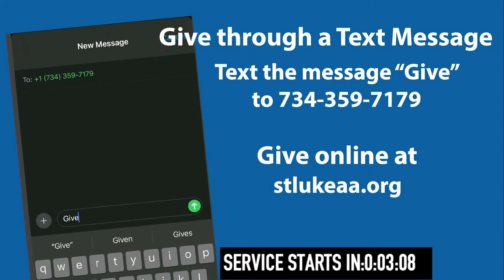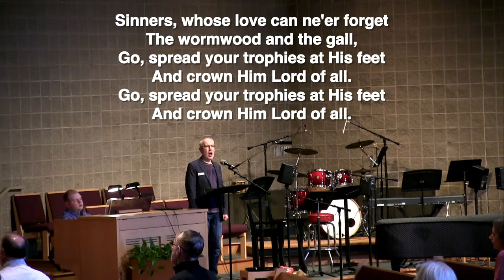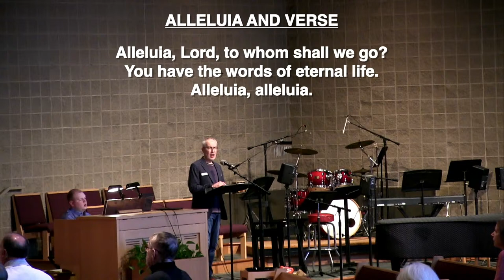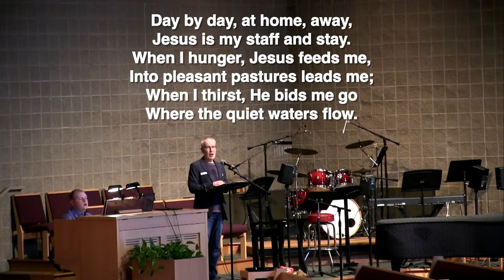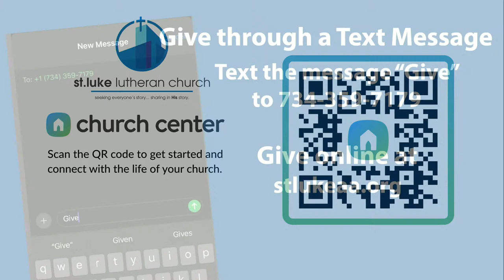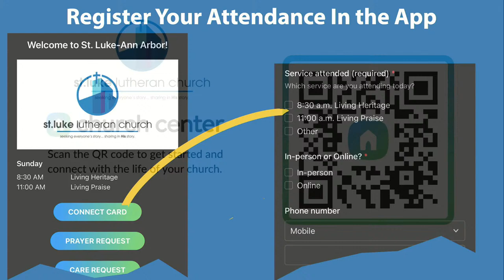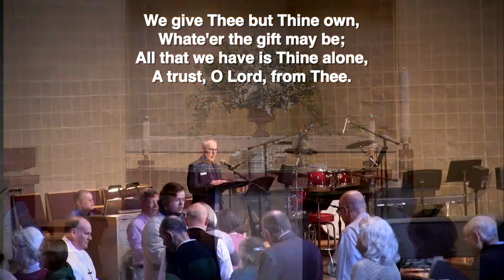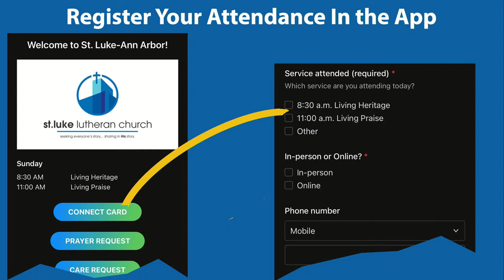SLAA - Traditional Service